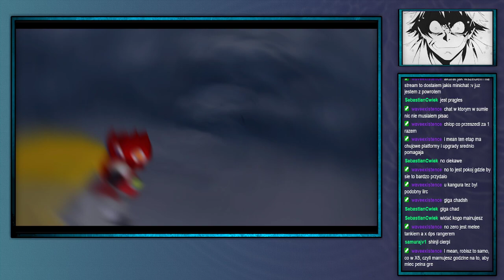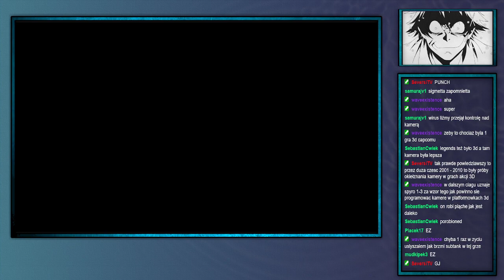ShinjiFaraday archiwum: Mega Man X7(jak najmniej narzekania challenge)—2—15.02.2023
Streamy w każdą środe o 18:00 i sobotę o 17:00
Streamy na: